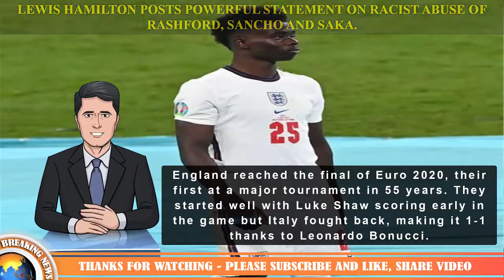Lewis Hamilton posts powerful statement on racist abuse of Rashford, Sancho and Saka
Lewis Hamilton has slammed the racial abuse towards England's Marcus Rashford, Jadon Sancho and Bukayo Saka.